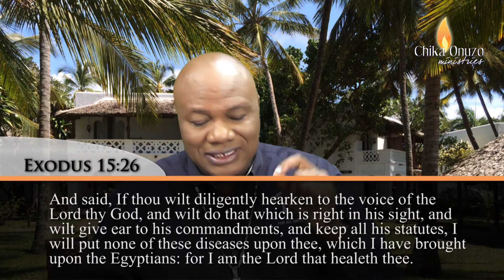12.1.16 - Strategies of Prevailing Prayer, Part 4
We are called to live in a constant stream of healing. But there are conditions to it. Listen to a Voice of Resurrection radio broadcast on Love 860 AM, Monday - Friday at 7:45am EST. Or Listen Live